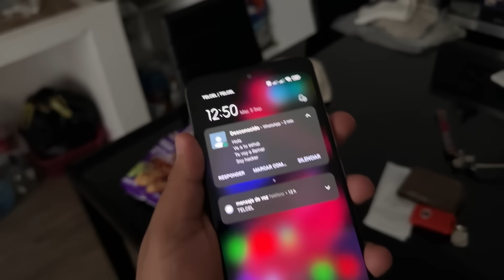NUNCA JUEGUES con ESTE HACKER 😨 *me robó mi cuenta* de Stumble Guys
Veremos PORQUE NUNCA DEBES JUGAR CON ESTE HACKER... EN STUMBLE GUYS 😭 Muchos Mods, Trucos, Hacks y Gemas Gratis

Pon el codigo "Deser" en la tienda de Stumble Guys
Sígueme:

NUEVAS SKINS STUMBLE GUYS
NUEVAS SKINS MR. Beast
NUEVO MAPA 0.55
SKINS MÍTICAS 0.55
GEMAS GRATIS STUMBLE GUYS
ICEBERG STUMBLE GUYS
COSAS RARAS